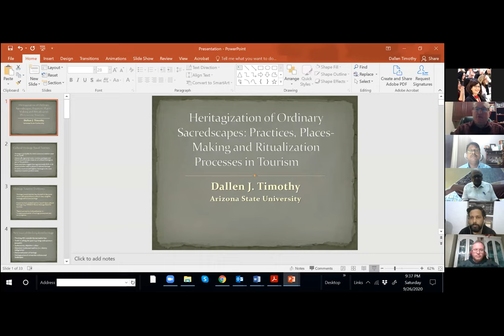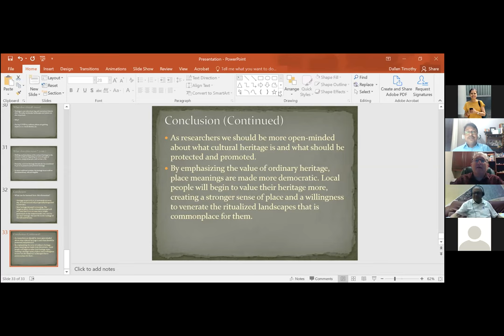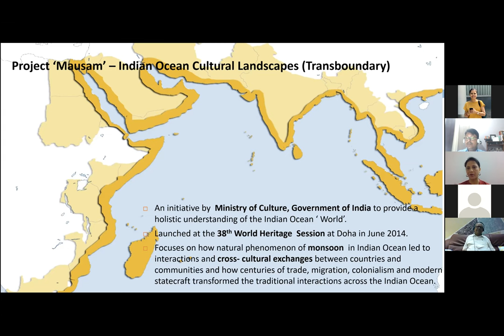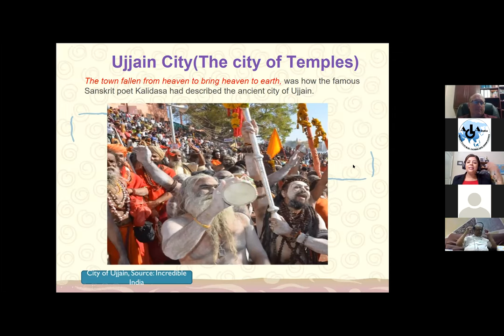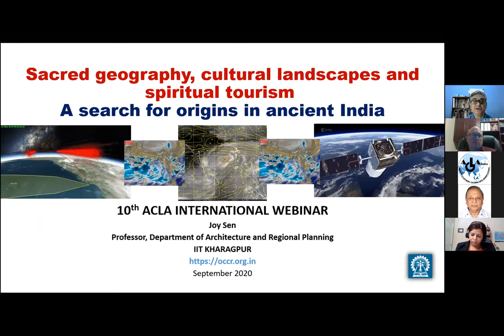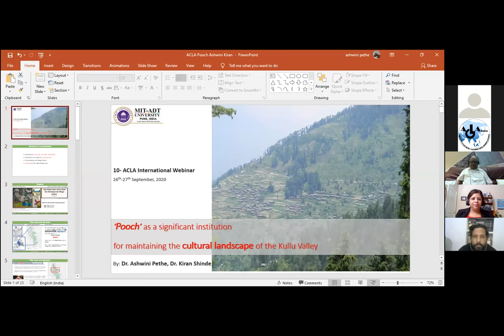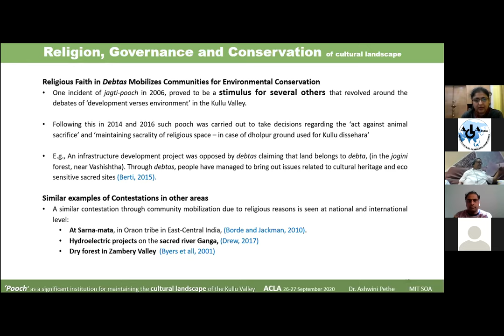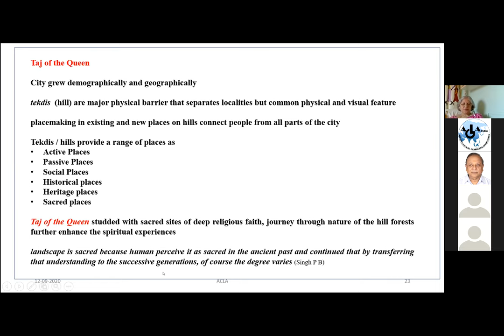10th ACLA (India) webinar video session 3_27sep21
10-ACLA International Webinar in memory of Prof. KIM Sung-Kyun
"Placemaking, Cultural Landscapes and Spiritual Tourism"
host: Banaras Hindu University, Varanasi, UP 221005, India, under the aegis of ACLA Asian Cultural Landscape Association, ACLAI Asian Cultural Landscape Association - India,  with collaboration of - International Geographical Union IGU Commissions: IGU Commission C16.25 “Landscape Analysis and Landscape Planning”  Indian Tourism & Hospitality Congress (ITHC).
Session 3 Speakers:
Prof. Dallen J. Timothy, Arizona State University, U.S.A
Prof. Shikha Jain, Director, DRONAH , India
Prof. Rajrani Kalra,  California State University, USA
Prof. Joy Sen, IIT Kharagpur, India
Prof. Ashwini Pethe, MIT ADT University, Pune
Dr. Banani Banerjee, Principal, Sinhgad College of Architecture, Pune

Prof. Rana PB Singh (Convener), Dr Pravin S Rana (Org Sec), Dr Jyoti Rohilla (Jt Org Sec)